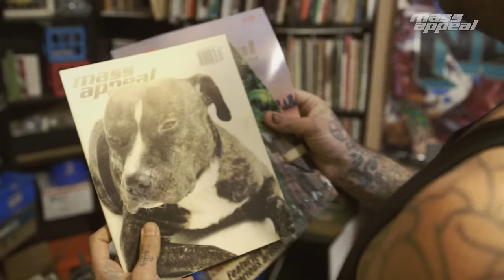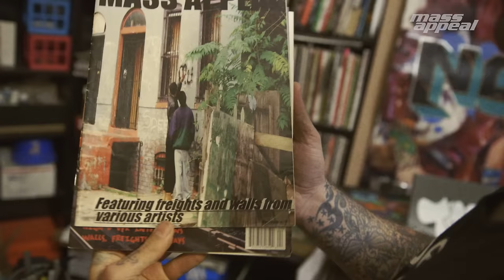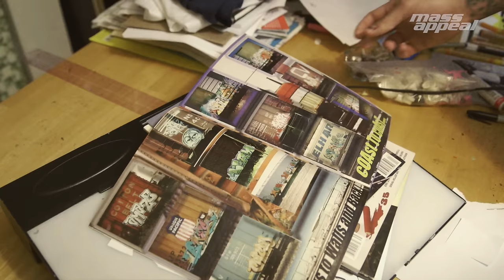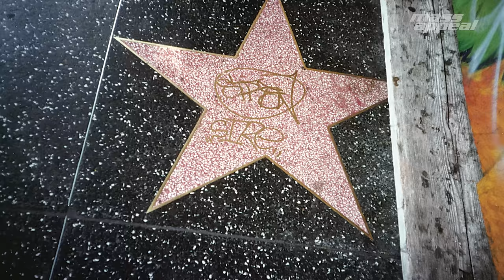ATL Artist Dax Takes Us on a Tour of Space Mountain